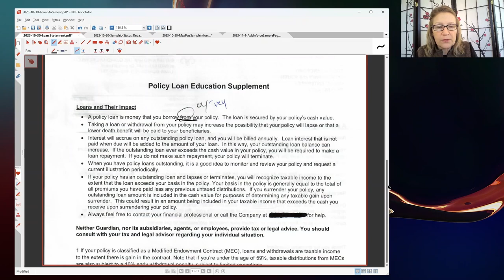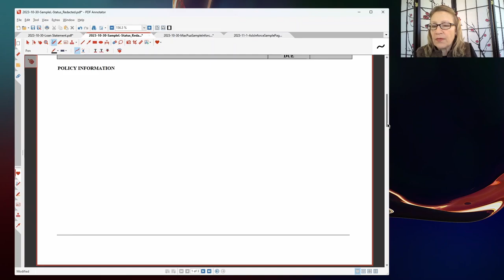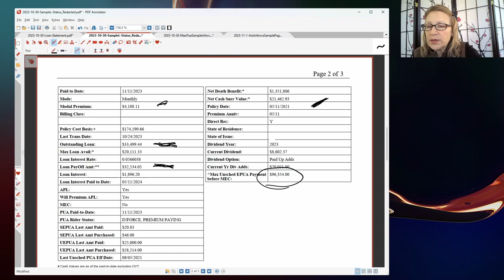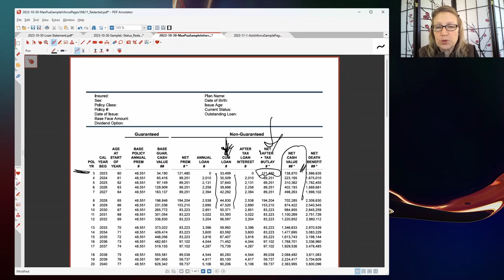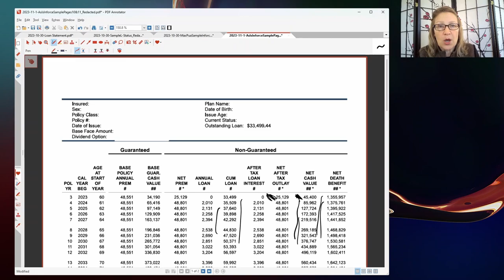The Top Key Details about Loans